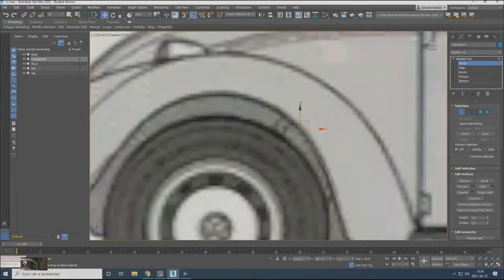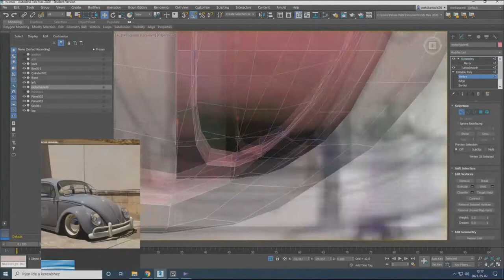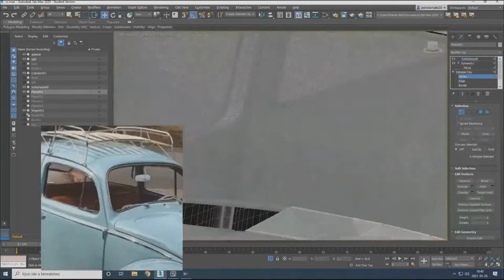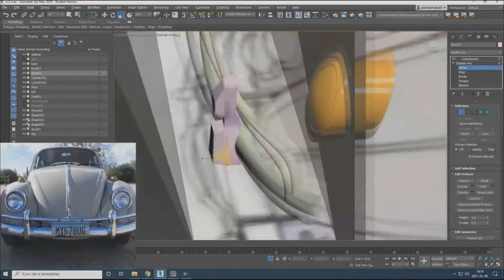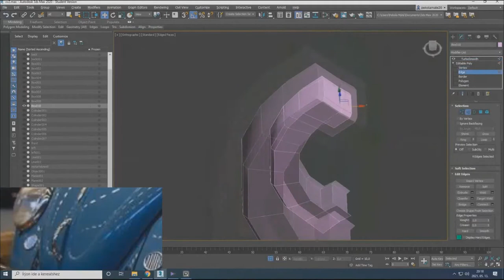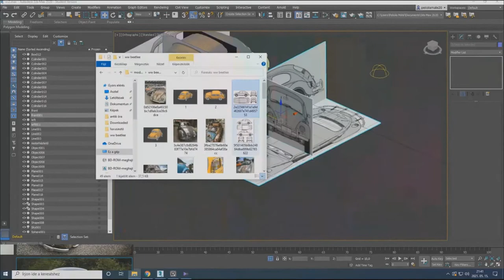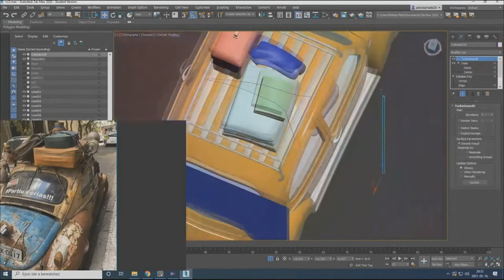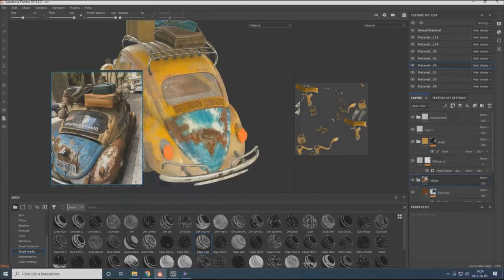Volkswagen beetle (1938) - Modelling and texturing (full workflow) - 3dsMax, Substance Painter